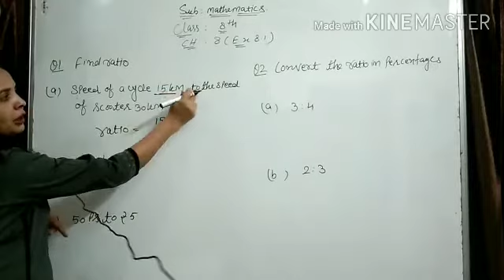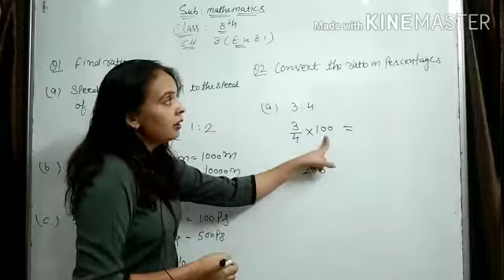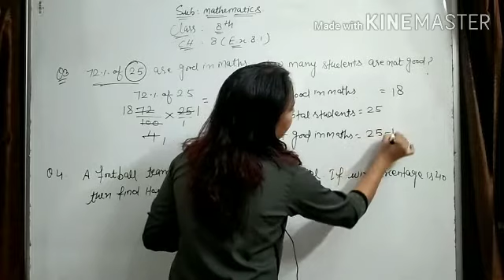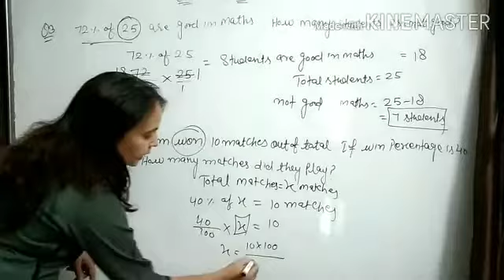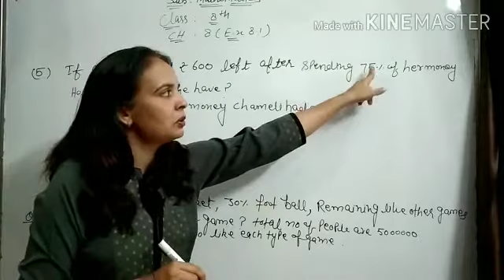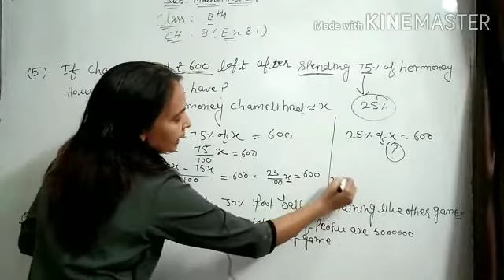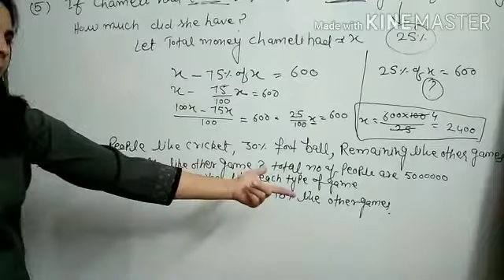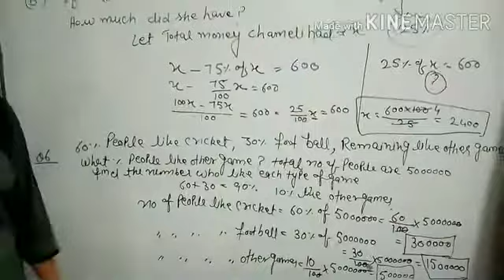Sonu Mathematics Classes- CLASS VIII Ch-8 (EX 8.1)